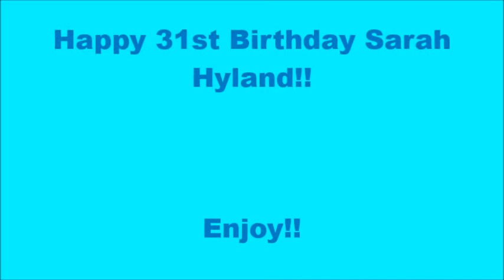Happy 31st Birthday Sarah Hyland!!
I Hope You Had A Sassy And High Day Sarah Hyland Love You Girl XX